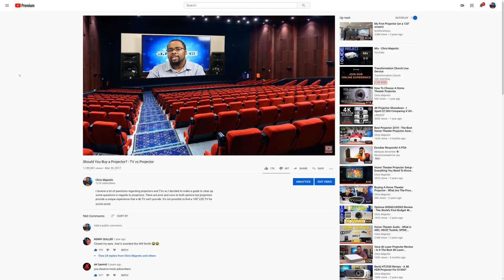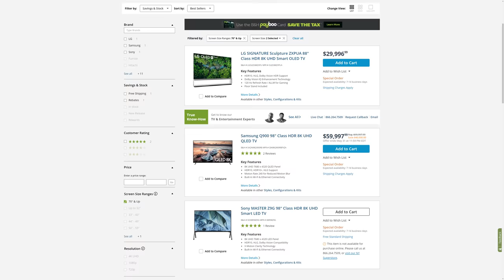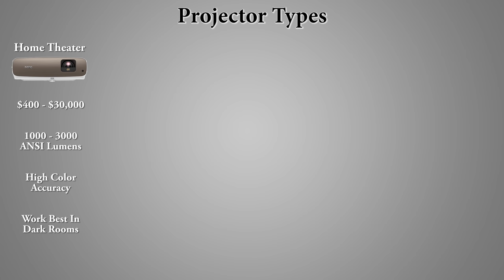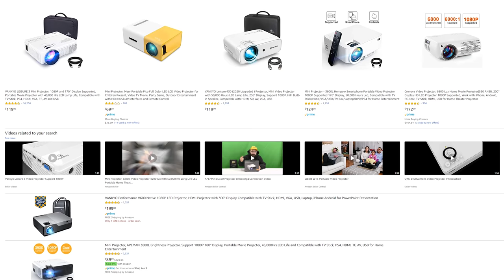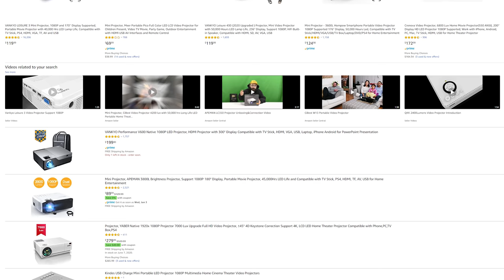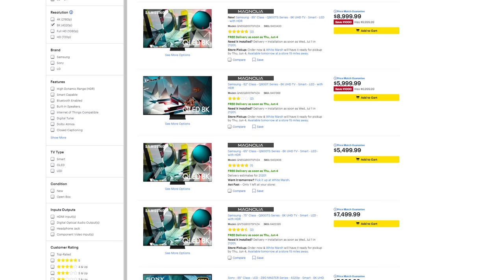It's Time To Buy A Projector! - TV vs Projector (2020 Edition)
This is an update to my original TV vs Projector video from 2017. A lot has changed in the projector industry in the past 3 years. We have affordable 4k projectors and several new ultra short throw projectors. You have absolutely no excuse for not buying a projector now.

$1000 4K PROJECTORS:
Optoma UHD50
Viewsonic PX727-4K
BenQ TK800M

ULTRA SHORT THROW 4K PROJECTORS:
LG HU85LA
Vava 4K UST
Optoma P1